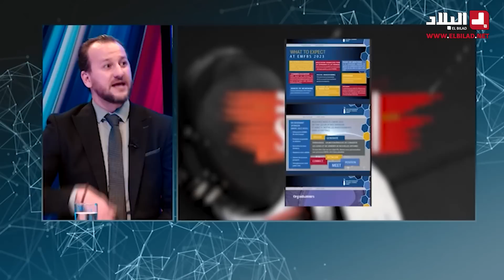المنافسات القارية : الشبيبة للتأكيد وبلوزداد للتدراك والاتحاد من أجل الصدارة